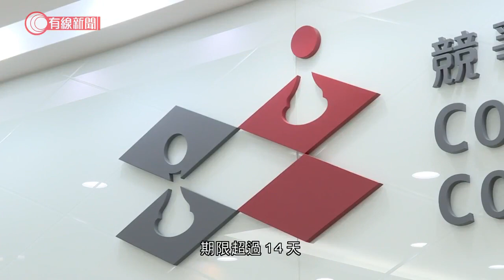不滿十間涉圍標承建商罰款過輕 競委會提上訴被駁回 - 20200728 - 香港新聞 - 有線新聞 CABLE News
【有線新聞】十間裝修承建商涉嫌瓜分市場及圍標，被罰款400萬元。競委會認為罰款過輕，提出上訴被駁回。

十間為觀塘安達邨一期提供裝修工程的承建商，其中三間分別被判罰款67萬、42萬和74萬元。競委會不滿罰款過輕提出上訴。競爭事務審裁處主任法官林雲浩頒下判辭，指競委會申請上訴期限超過14天，認為審裁處上訴的期限應該跟高院原訟庭一視同仁，所以駁回上訴。

另外，競委會申請代表他們的三位大狀應該都獲得訟費，而不是原審中其中兩位，主任法官同樣駁回申請。

相關影片:
1. 全日禁堂食　打工仔苦惱哪裏吃外賣　食店東主「預咗執笠」　業界恐爆結業潮 - 20200727 - 香港新聞 - 有線新聞 CABLE News
2. 袁國勇專訪（上） 第三波疫情爆發點收科好？防疫措施點先最有效？- 20200720 - 香港新聞 - 有線新聞 CABLE News
3. 張建宗：政府暫無意推出居家令或禁足令　未來兩周十分關鍵 - 20200726 - 香港新聞 - 有線新聞 CABLE News